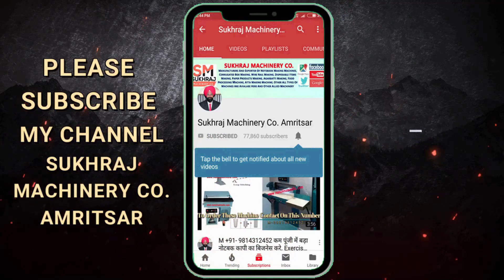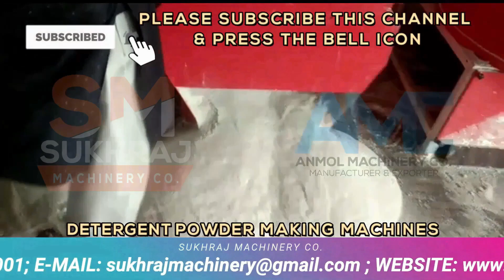ये एक मशीन दिन में 5 घंटे काम करके रोजाना12000 कमा कर देगी| New Business Ideas 2022 | Small Business